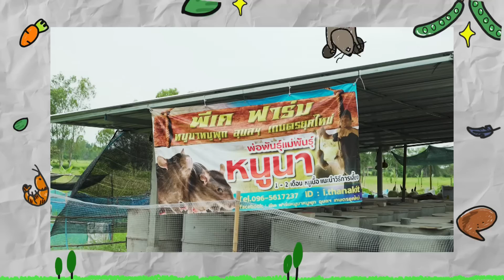เยือนอีสาน บุกฟาร์มหนูนาไซซ์ใหญ่!! มาทำเมนูเด็ด!!